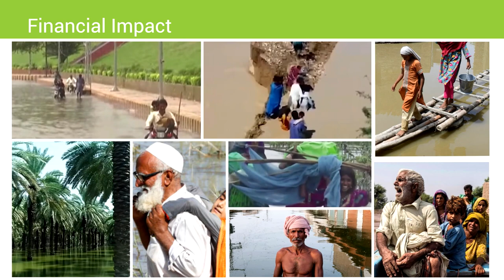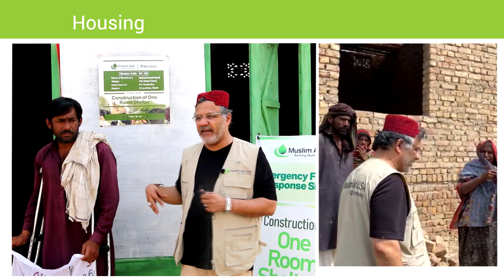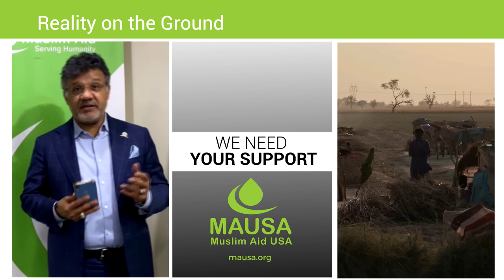A Year Of Resilience | Rebuilding Lives In Pakistan With MAUSA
It has been over a year since the devastating floods hit millions in Pakistan. But the disaster-stricken communities still seek our aid.

Children battle hunger, lack of education, and their dreams hanging in the balance. Entire villages and agricultural lands were submerged, yet the resilient spirit of Pakistan prevailed.

Since August 2022, MAUSA has been on the frontlines, rebuilding homes, providing clean water, and offering vital support. In collaboration with local partners, our dedicated team tirelessly assists those in greatest need 🤝

The world may have moved on, but the challenges persist for the resilient people of Pakistan.

Your support can help us provide education, support orphans, rebuild homes, ensure food security, and offer clean water to the flood victims 🙏🏽